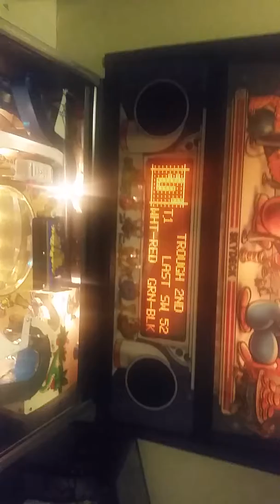Popeye ball trough test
Switches